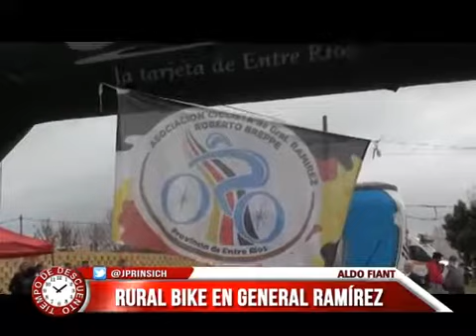Rural Bike en Ramírez 5